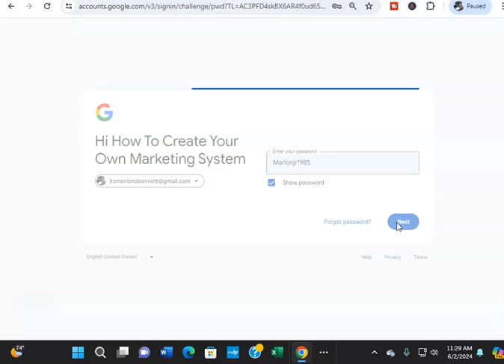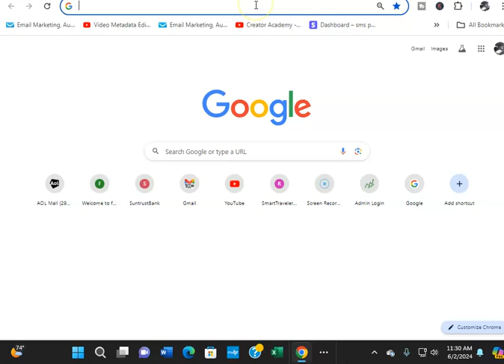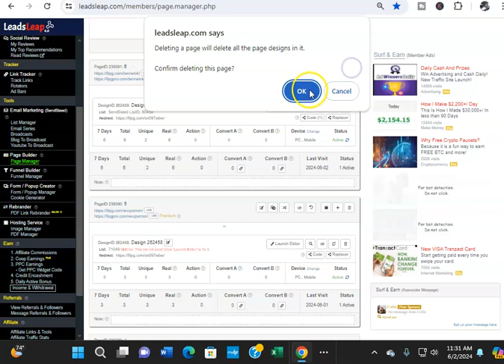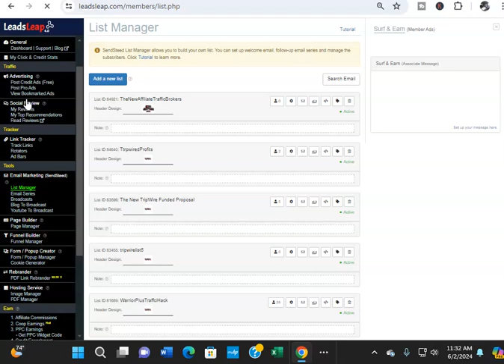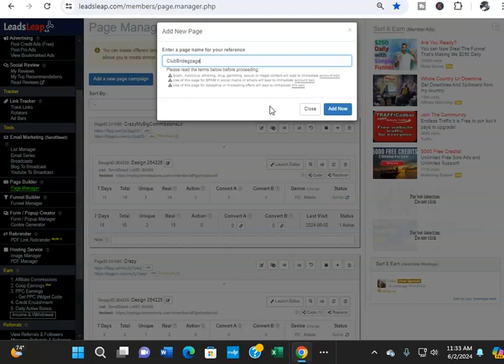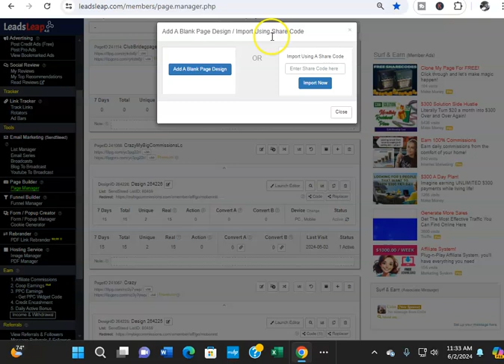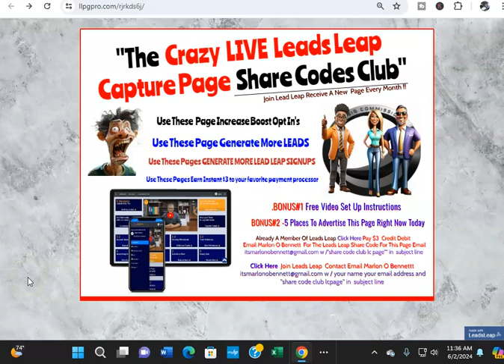👉The Leads Leap Capture Page Share Codes Club" Now 👉OPEN !!!👇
The  Crazy  LIVE  Leads Leap  Capture Page  Share Codes Club"
How To Use Share Codes How To Import Leads Leap Share Codes

Please Video Video Set Up Instructions And Your Very First Lead Capture Page Share Code Below Video Set Up Instrucuctions !!

"start unknown finish inforgettable"
Marlon O Bennett  Digital Entreprenuer
The Ultimate Traffic Rototor 👇👇